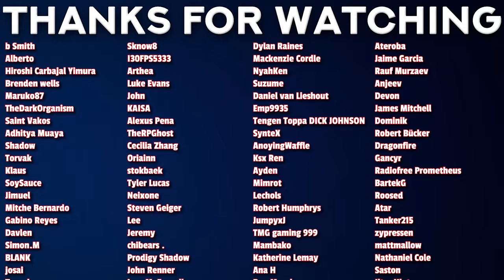DRUNK REACTION to VIRAL HIT Episode 7